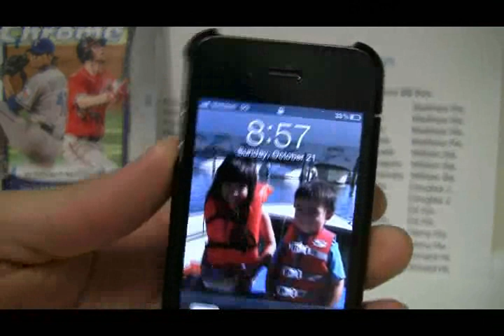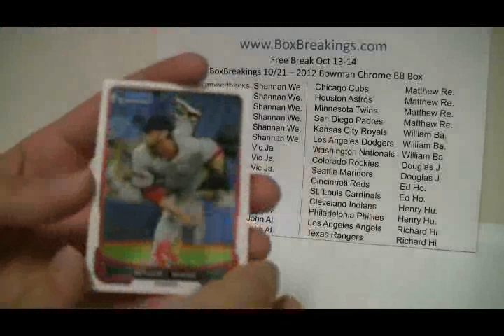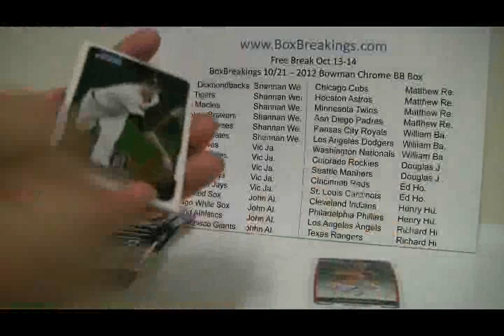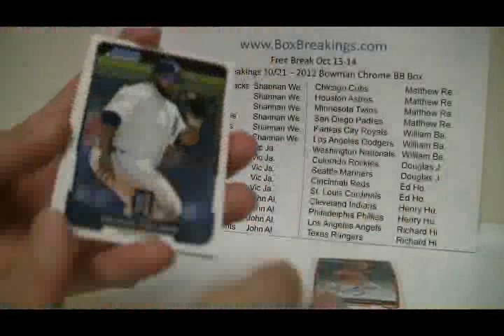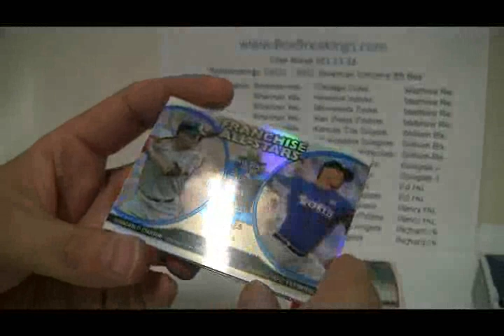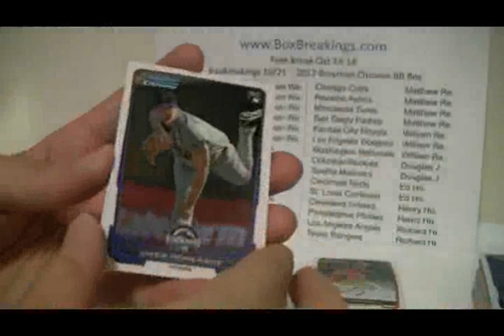BoxBreakings com 2012 Bowman Chrome BB Free Box Break Oct 13 14 Break Vid